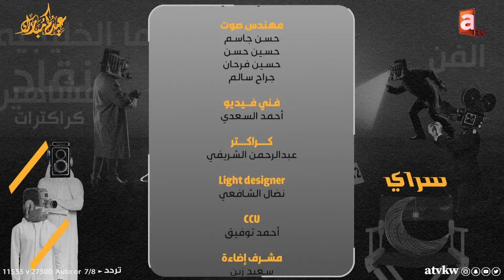سراي | المخرج محمد دحام الشمري يكشف كواليس سما عالية وستوديو 21